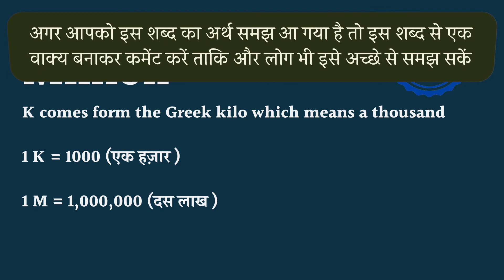मिलियन को हिंदी में क्या कहते हैं | miliyan kya hota hai | million ka matlab kya hota hai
इस वीडियो में आप Million का हिंदी में मतलब समझेंगे और साथ में Million का pronunciation भी सीखेंगें यानि की आप Million के अर्थ के साथ साथ ये भी सीखेंगें की Million को कैसे बोले या Million को बोलने का सही तरीका क्या है |

On this channel, we provide online English speaking classes and spoken English course online which can improve your English with our English language course online. We are providing English speaking course online so that you can improve your English at your home and without paying any money for this.

तो बस एक मिनट में सीखिए Million को|
Let’s learn Hindi Meaning of Million in detail.

Million का हिंदी में अर्थ होता है
K comes form the Greek kilo which means a thousand

1 K = 1000 (एक हज़ार )

1M = 1,000,000 (दस लाख )

Million को इन उदाहरणों से और अच्छे से समझ सकते हैं